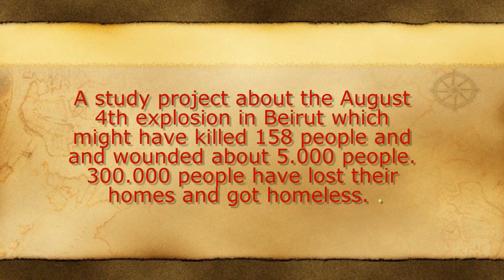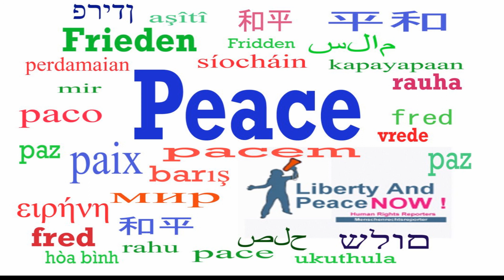Beirut Video Study Project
Beirut Video Study Project by Liberty and Peace NOW! Human Rights Reporters, org and Regionalhilfe. de, Andreas Klamm, Journalist, nurse R.N., paramedic, Ludwigshafen, Germany, Tel.